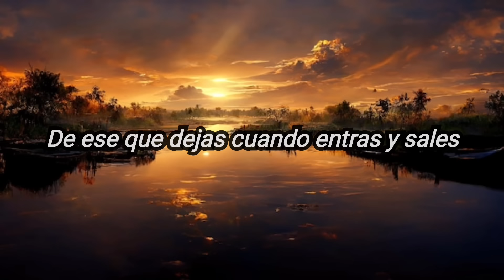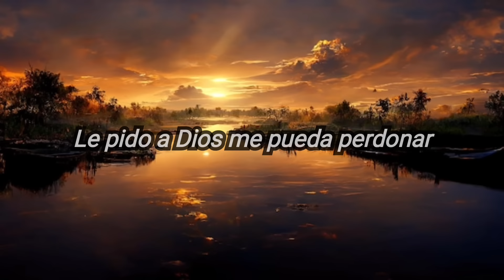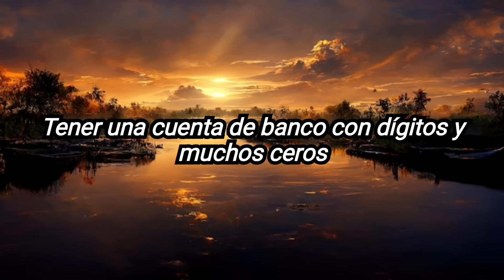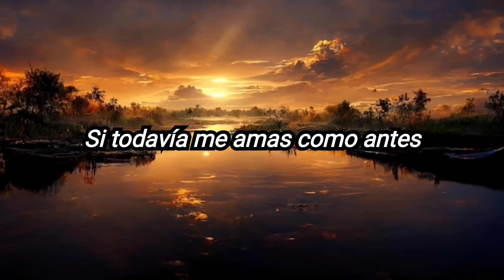Ozuna-El farsante/letra/(letras-lp)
escucha "El farsante de ozuna" y disfruta de su melodía

creador: ozuna

*Letra:

-Extraño tu aroma en la cama
De ese que dejas cuando entras y sales
Dónde quedaron los besos y todos los planes
No sé si vivir o morir
Me encuentro en un limbo desde que te fuiste de aquí
Eres la única persona que yo quiero que se venga encima de mí
Mi libertad no la quiero
Tampoco la vida e' soltero
Yo lo que quiero es que quieras lo mismo que todos queremos
Tener una cuenta de banco con dígitos y muchos ceros
Hacer el amor a diario y de paso gastar el dinero
Hey bebé
Si todavía me amas como antes
Ya nada me parece interesante
Yo sé que en el amor soy un farsante
Yo sin ti no vuelvo a enamorarme bebé
Sin ti yo no me vuelvo a enamorar
No sé ni qué pensar
Ya sé por qué todo me sale mal
Mentí diciéndote que era leal
Siento un amor real
Le pido a Dios me pueda perdonar
No, quiero que te vayas
Vamos a intentarlo
¿Por qué no salvamos nuestra relación?
Tú sabes bebé, perdona bebé
Hey bebé